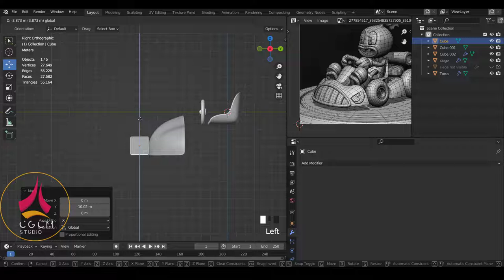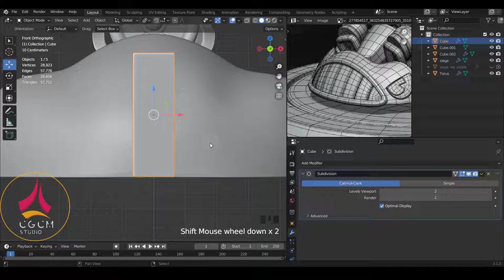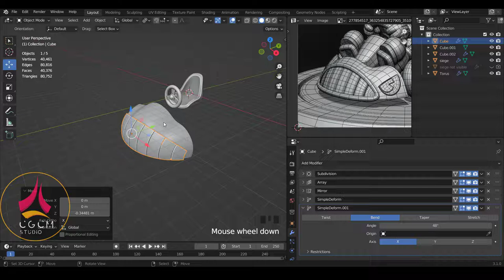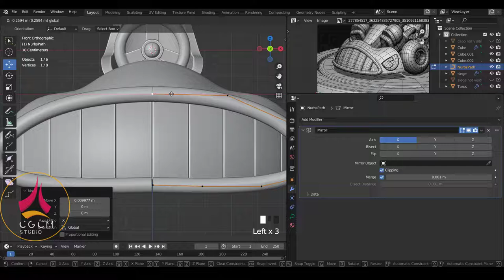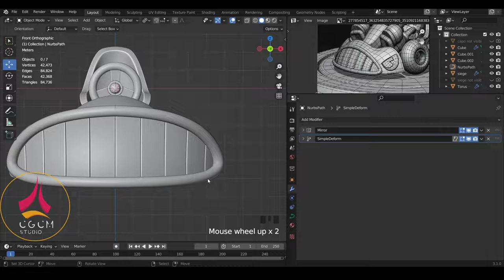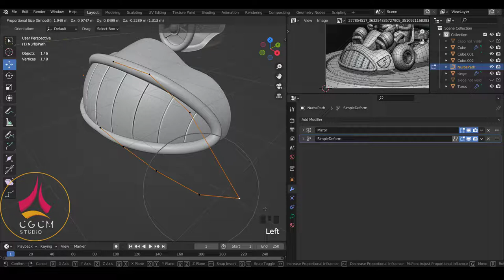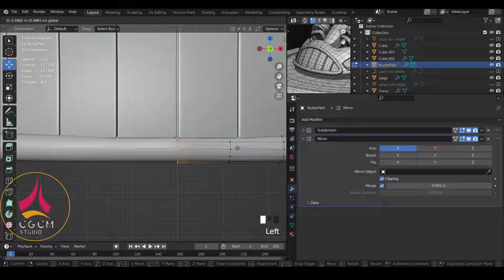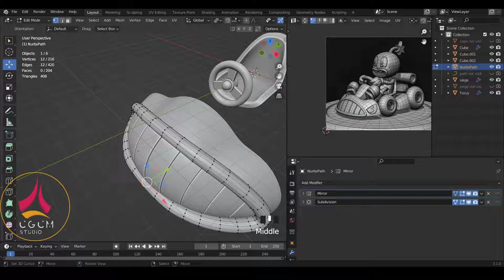Blender fr - Modéliser une voiture Cartoon - tuto blender debutant | Apprendre Blender 04 [TUTO FR]